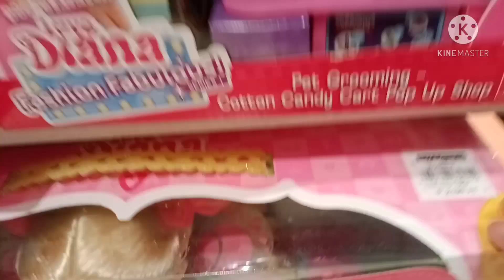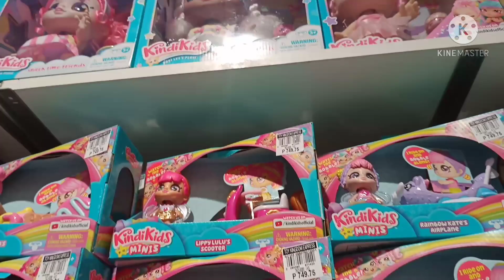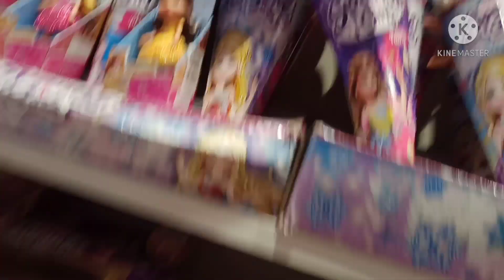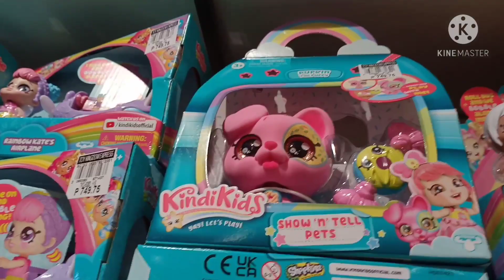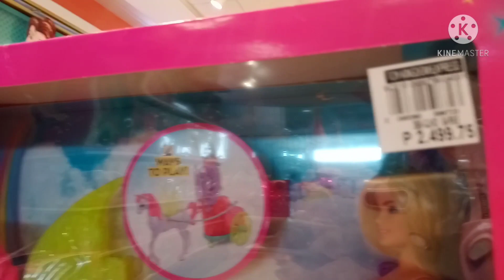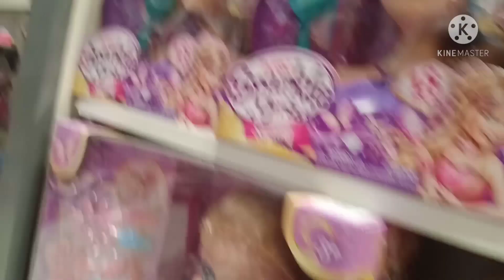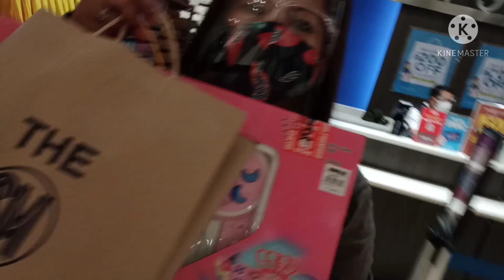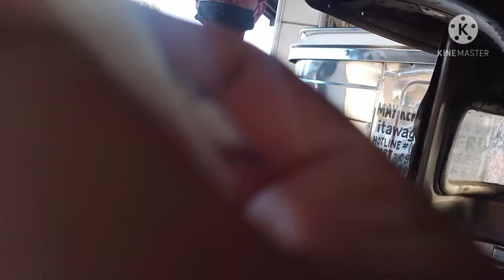Ngayon lng ulit nakapasyal ..dahil sa sponsor